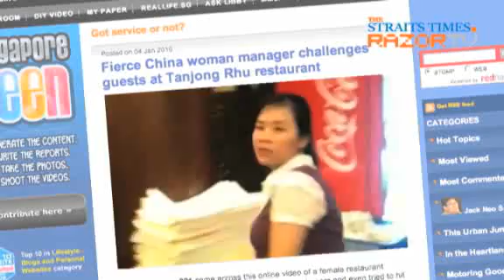Would you date her? (Women from China looking for love Pt 4)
Find out what guys here think about women from the mainland, and if they would consider dating them.